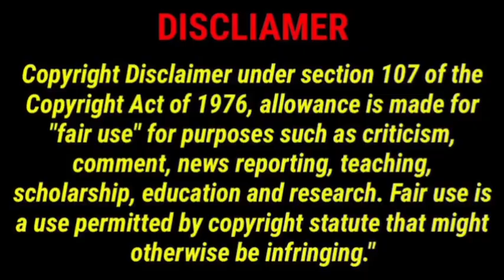யாஷ் தாயல் ஓரம் கட்ட பட்டாரா ஹார்டிக் பாண்டிய நச் பதில்